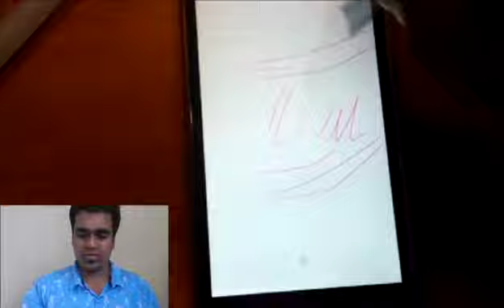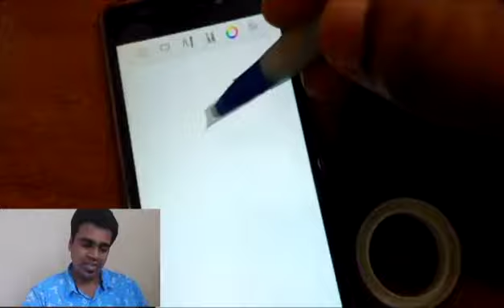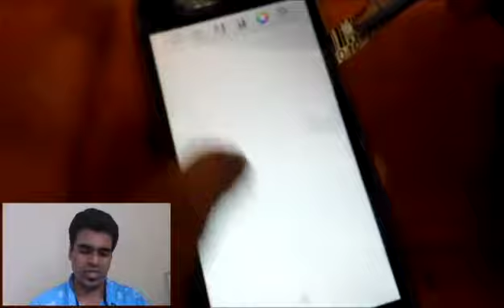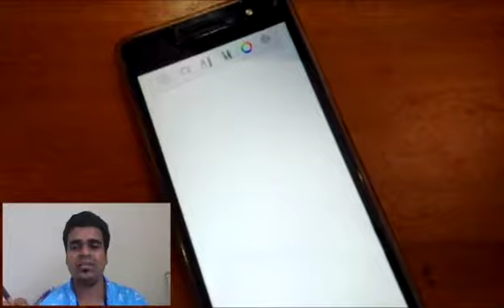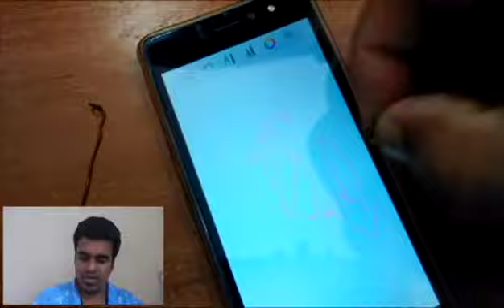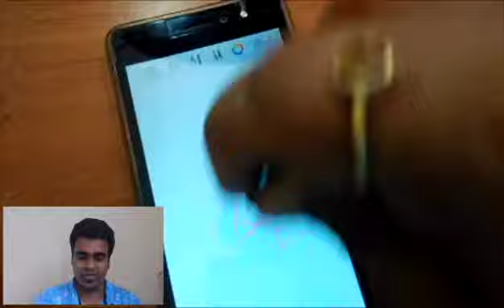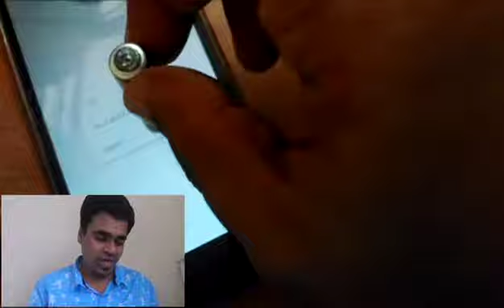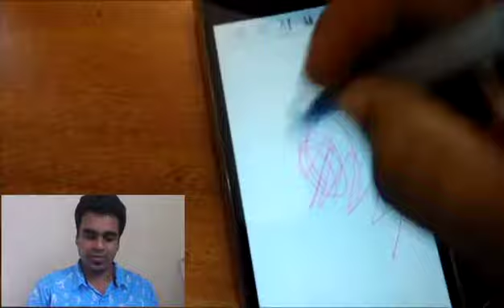HOW TO MAKE STYLUS PEN WITH HOUSEHOLD STUFF